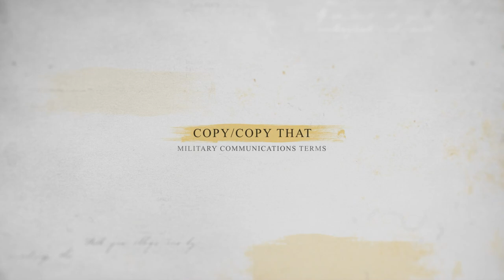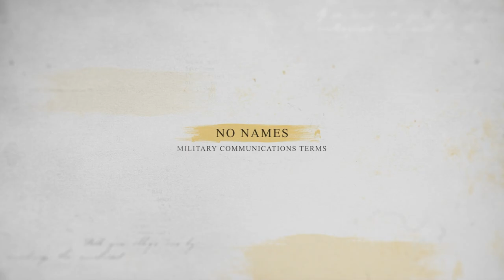Decoding Military Communication Codes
This video is about common communication codes used by military forces across the world.